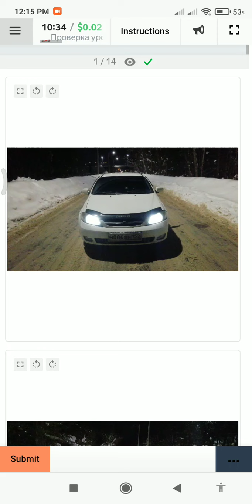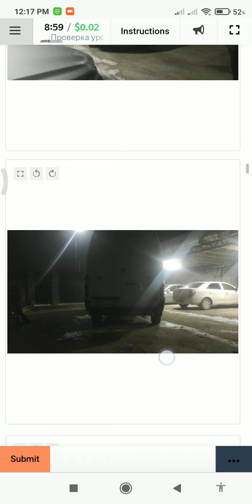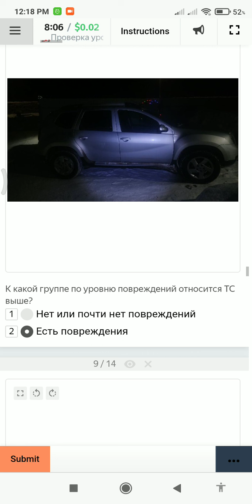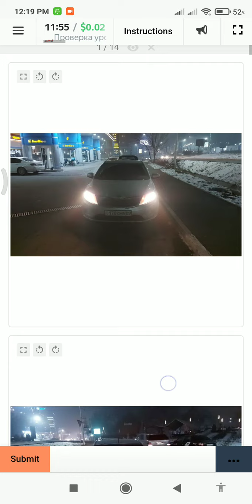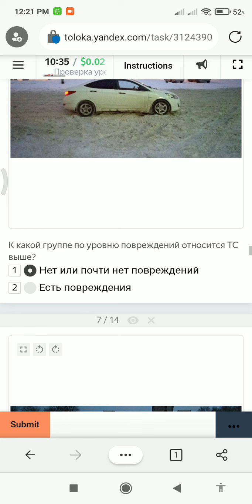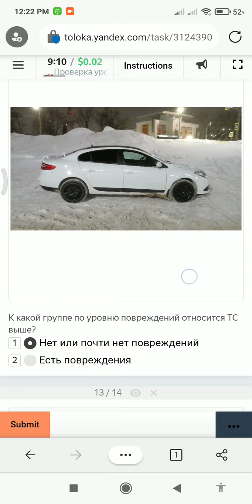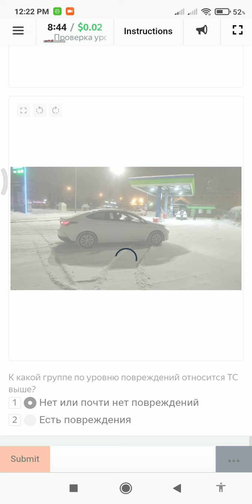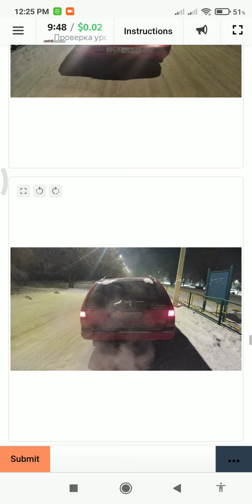🏎Проверка уровня повреждений ТС на фото EXAM RUSSIAN LANGUAGE